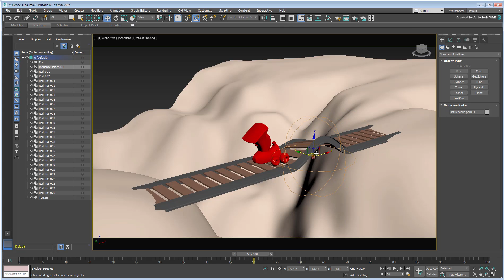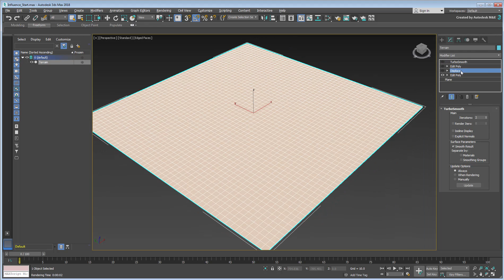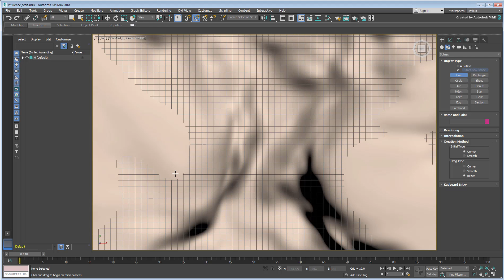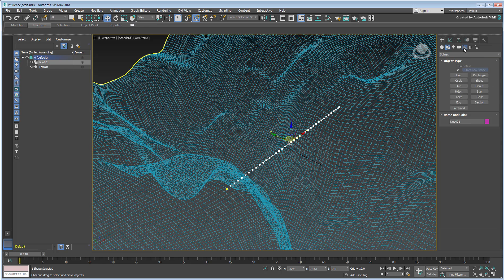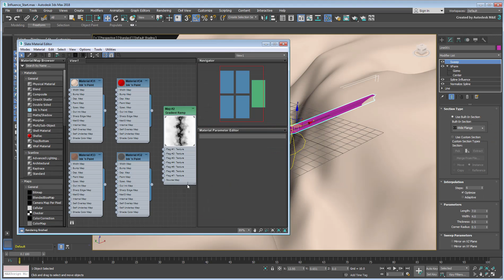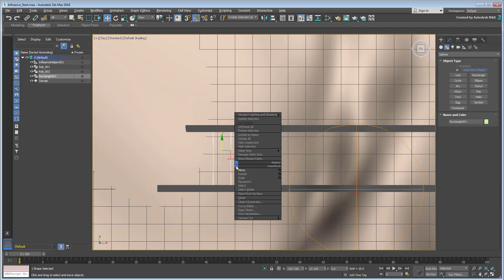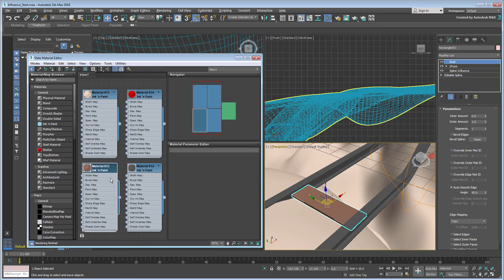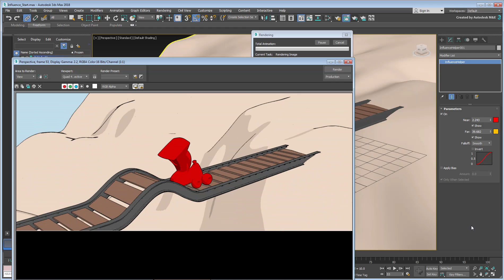3ds Max Spline Tools - Spline Influence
Description: In this tutorial, you learn about the Spline Influence modifier that is used with the Spline Influence helper, to soft-select Spline vertices and pass that selection up the stack for further effects.
Level: Intermediate
Recorded in: 3ds Max 2018.2

 This tutorial is intended for use with 3ds Max version 2018.2 Update or higher.